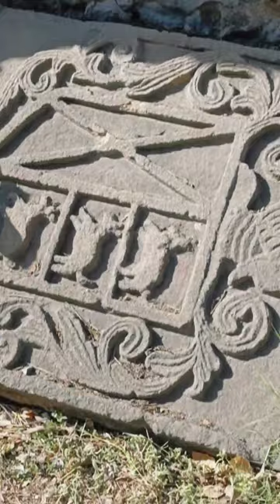Vasai Fort Mini Vlog#youtubeshorts#mumbai#shorts